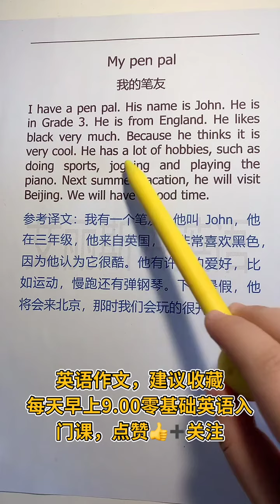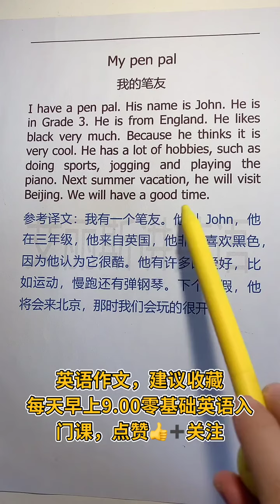457 右下角小黄车今天音标拼读最后一天福利课139米45节视频课还有一本教材包邮，明天价格调整到168米